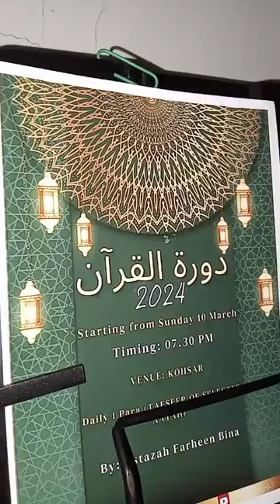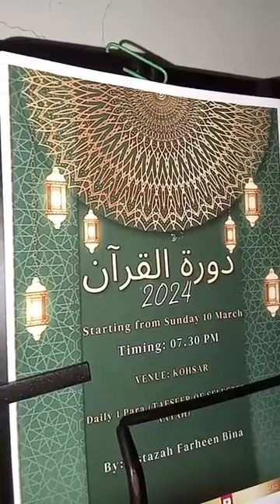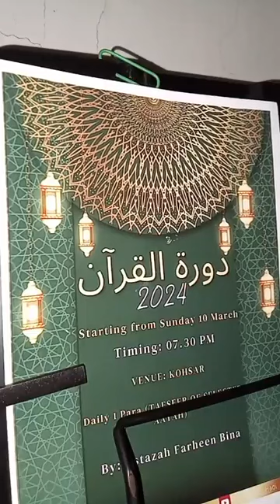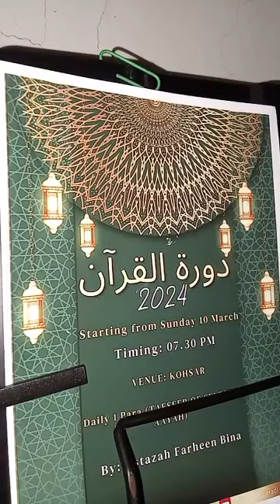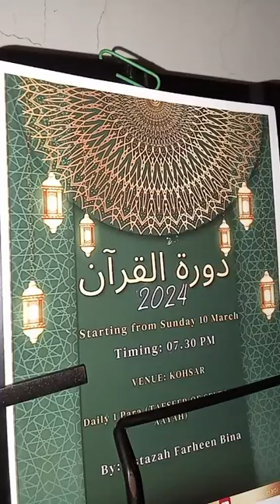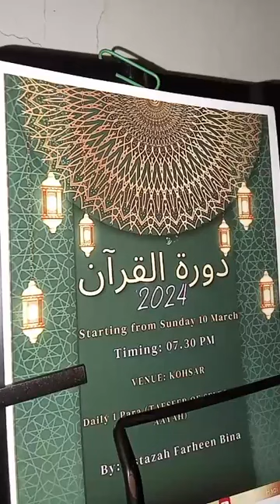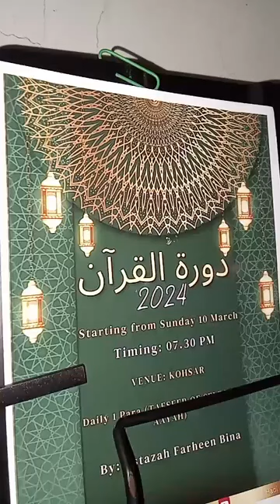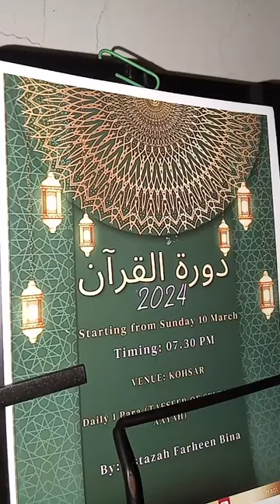Doura e Quran | Juzz 17 | By Ustazah Farheen Bina